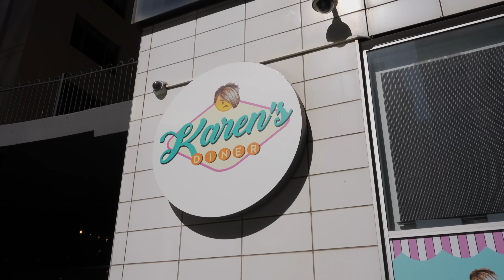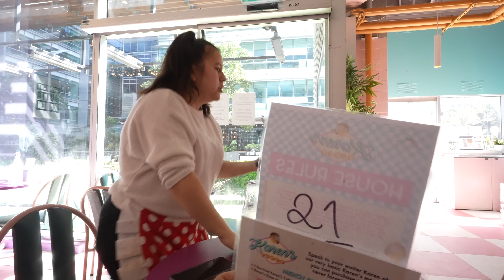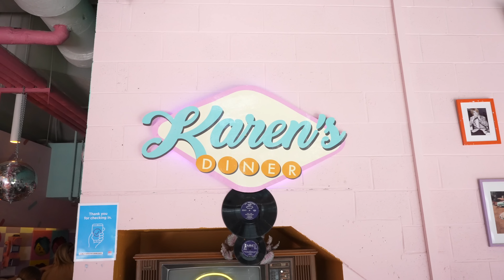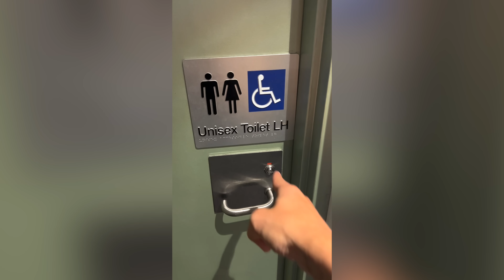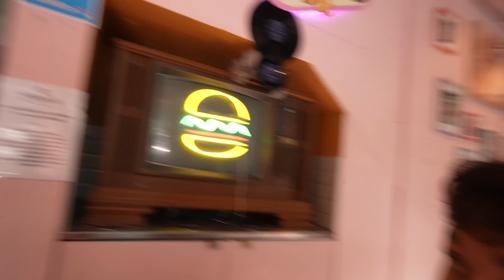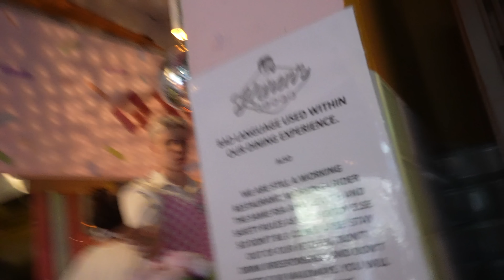Eating at The Worlds RUDEST Restaurant Again (VERBALLY ABUSED) - Karen's Diner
Today we're in the heart of Sydney Australia, back at the RUDEST Restaurant ever. Karen's diner this time the ORIGINAL Karen's new faces same SASS - VERBALLY ABUSED ...

Brennen Taylor best/worst reviewed videos of 1 star yelp restaurants and businesses series and his newly beloved viral tikok life hack tik tok lifehack series.Family friendly pg clean karens diner rudest restaurant rude waiters